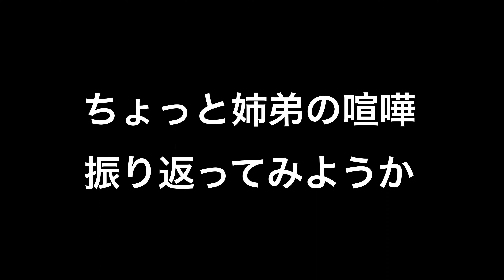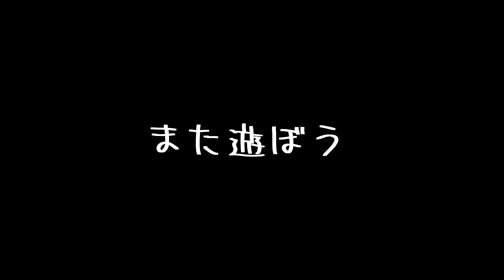【可愛い愛犬との最後の日々】感謝と追憶 天国での新しい冒険 ミニチュアダックスフンドのアント 会いたいよ。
ペット多頭飼い
我が家6番目の愛犬は
《愛犬ジョンロックから新米ギズモへ》
バーニーズチャンネルが復活
落ち着くを知らないドタバタ生活

名前は【ギズモ 】
2021/07/24に我が家へ
初日の体重は7.8キロ
2021/07/26  8.2キロ
2021/07/31   9.1キロ
2021/08/07  10.4キロ
我が家に来て３週間目2021/08/14 10.6キロ
4ヶ月2021/08/18   11キロ
2021/08/22  11.6キロ
2021/08/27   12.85キロ（3回目のワクチン）
2021/09/04  13.7キロ。
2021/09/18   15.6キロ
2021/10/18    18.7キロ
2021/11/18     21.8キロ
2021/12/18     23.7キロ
2022/01/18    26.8キロ(9ヶ月目)
2022/02/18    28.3キロ（10ヶ月目）
2022/03/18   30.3キロ（11ヶ月目）
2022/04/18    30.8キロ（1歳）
2023/04/       35キロ（2歳）

お父さん40キロ
お母さん38キロ

2021/04/18の男の子♂

ゴールデンレトリバー　アニー♀虹13歳
ダックスフンド（ブラックタン）ラブ♀虹11歳
ダックスフンド（チョコタン）ピース♀虹13歳
ダックスフンド（ブラックタン:ピースの娘）アント♀虹2023/11/11、17歳
バーニーズマウンテンドッグ  ジョンロック♂虹9歳

海外ドラマ、映画が大好きな飼い主が、
影響を受けて愛犬の名前はそこからもらっています。
ジョンロック時代にYoutubeをしていましたが、
中断していたチャンネルをギズモが引き継いで復活します。ギズモだけでなく今までの子達も画質悪いですが、登場します。よろしくお願いします。